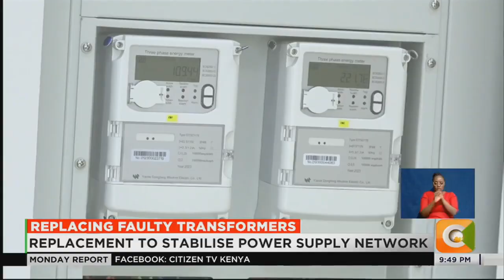Kenya power to replace over 600 faulty transformers around the country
Kenya Power is set to embark on a nationwide replacement of over 660 faulty transformers, as well as the reinforcement of the distribution network, as the government moves to stabilise the electricity supply network and keep pace with rising demand. The 4.3 billion shilling initiative is part of a broader effort to modernise the national grid and reduce commercial losses linked to system inefficiencies.